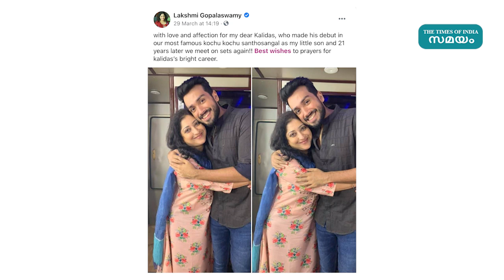ചിത്രം പങ്കുവെച്ച് ലക്ഷ്മി ഗോപാലസ്വാമി | Kalidas Jayaram | Lakshmi Gopalaswami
ഇന്ന് മലയാളത്തിലും തമിഴിലും എല്ലാം ശ്രദ്ധേയനായ നായകനടനാണ് കാളിദാസ് ജയറാം . എന്നാൽ വർഷങ്ങൾക്ക് മുൻപേ തന്നെ കൊച്ചു കൊച്ചു സന്തോഷങ്ങൾ എന്ന ചിത്രത്തിലെ അച്ചുവായി എത്തി പ്രേക്ഷക മനസ്സുകളിൽ സ്ഥാനമുറപ്പിച്ച ആളാണ് കാളിദാസ് . സിനിമയിൽ ലക്ഷ്മി ഗോപാലസ്വാമി അവതരിപ്പിച്ച ആശ എന്ന കഥാപാത്രത്തിന്റെയും ജയറാം അവതരിപ്പിച്ച ഗോപന്റെയും മകനായാണ് കാളിദാസ് സിനിമാലോകത്തേക്ക് അരങ്ങേറ്റം കുറിച്ചത്. ചിത്രം റിലീസ് ചെയ്ത് 21 വർഷങ്ങൾ പിന്നിടുമ്പോൾ ആ അമ്മയും മകനും വീണ്ടും കണ്ടുമുട്ടിയിരിക്കുകയാണ്.